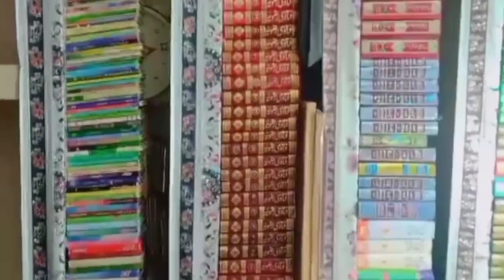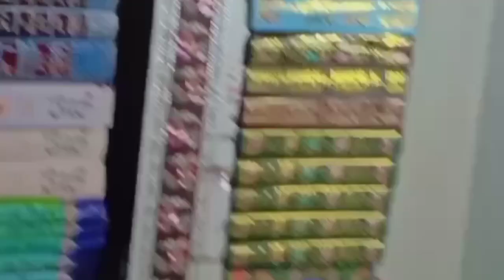ArslanRiaz Video With ALLAMA SAJJAD Ulfat or Library ka Visit